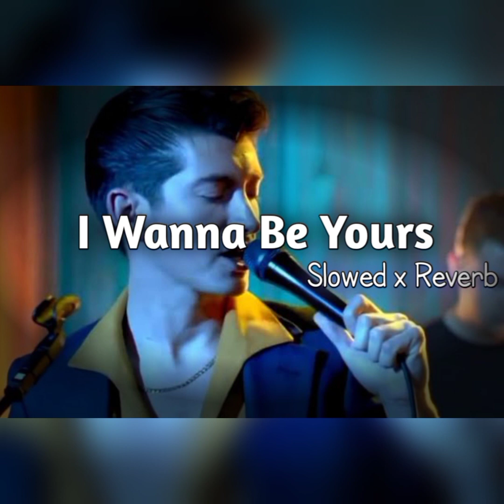I Wanna Be Yours - [Slowed Reverb]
I wanna be yours speed up